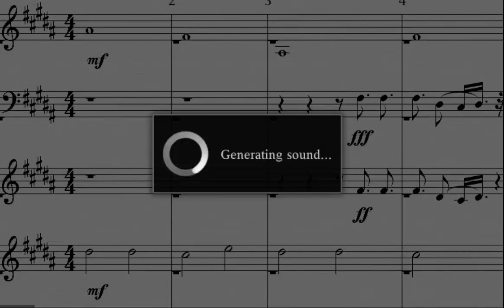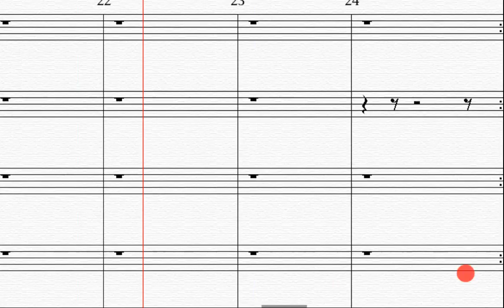"B.E.D"by Jacquees Band Arrangement